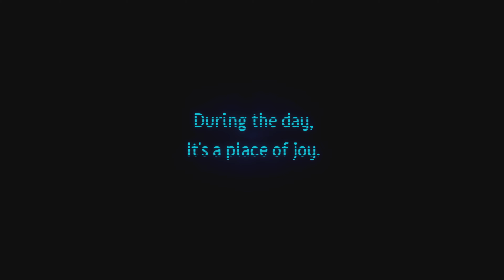Five Nights at Freddy's Trailer Remake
Hes coming for you